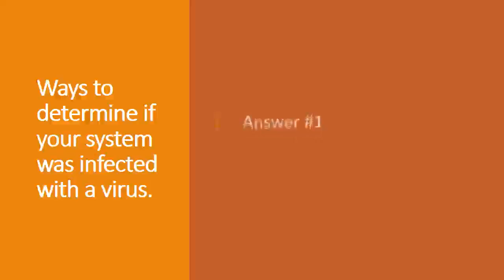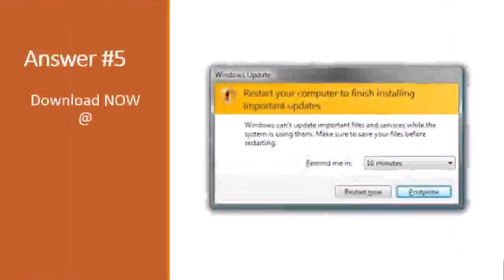IT 200 Week 5 Data Breaches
IT/200 Brand NEW 2018 Tutorials!

IT/200 Week 5
Individual: Data Breaches
The head of the IT security department expressed her concerns about series of data breaches that occurred in the company and mentioned that many employees ignored their system security warnings.
You have been asked to provide a summary of information to the entire team about data breaches and suggest proactive and preventative measures for warding off viruses. Your presentation will be sent out to all company employees, so the information must be clear, concise, and informative.
To prepare your presentation, use your personal computer to perform the following tasks:
      • Identify whether you have an anti-virus software running on your machine and from which company.
      • Identify if a firewall is enabled on your machine and if you need Windows firewall running in addition, if that anti-virus software is installed on your machine.
Include the following in your summary:
      • Definition of a data breach
      • Ways to determine if your system was infected with a virus
      • At least three preventive measures against data breaches, both physical or digital
     • Instructions on locating anti-virus and firewall software
     • Instructions on what to do if a virus has infected your computer
Choose one of the following options for your summary:
       • A 2- to 3-minute podcast using the software of your choice, such as Sound
          Recorder or Audacity to create your audio file and save as a MP3 or WAV.
      • A 2- to 3-minute video delivered as an MP4 or MOV file.
      • Infographic or visual diagram delivered as a PDF. You may use any Microsoft Office product or free sites such as Piktochart, Easel.ly, or Canva to create an infographic.
      • Another deliverable approved by your faculty member.
Submit your summary to the Assignment Files tab above.